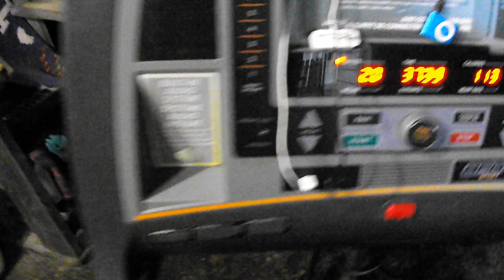Homemade Rock Tumbler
A homemade rock tumbler made from a exercise treadmill and some old lawn chair parts. Took a bit of cutting, creativity, some drilling and assembling but if you happen to have one of these your not running on you can always turn it into a rock tumbler and get out into nature and do some rock hunting to get a dose of exercise. ;)